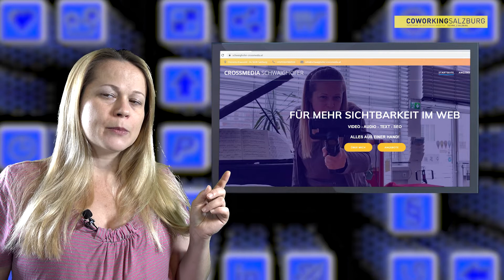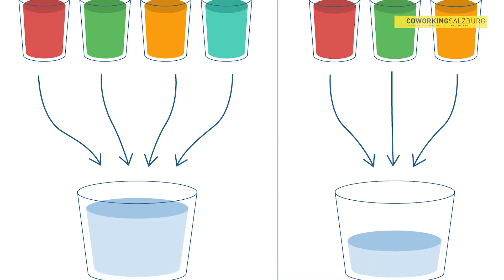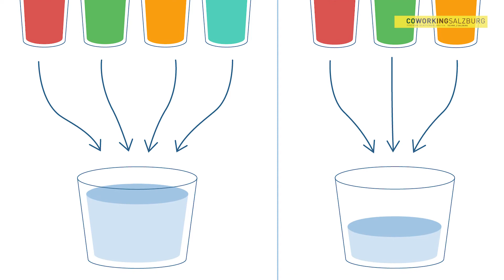Das SEO ABC: Buchstabe "J"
Beim Buchstaben J, haben wir uns den Begriff "Juice" genauer gesagt Link-Juice" angeschaut. Link Juice, banal übersetzt „Linksaft“, beschriebt die Verteilung und Positionierung von Links und deren Stärke. Den Link Juice können Sie sich auch tatsächlich als kraftvollen Saft vorstellen, der (meistens) von der Startseite aus an viele weitere Seiten weiterfliesst und seine Kraft so weitergibt.  Aber schaut selbst ...